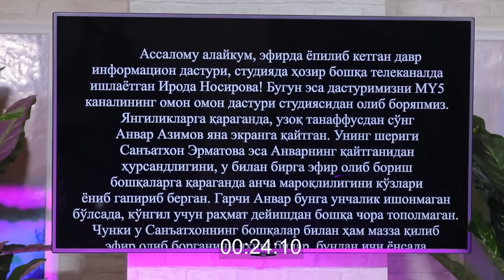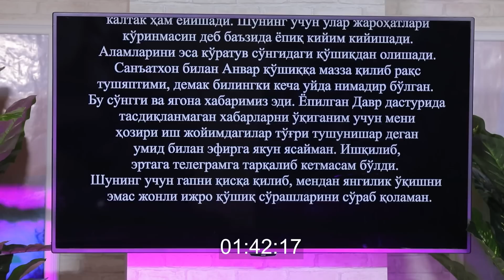ИРОДА НОСИРОВА УНИ ТВ'ДА ТАЪҚИҚЛАГАНЛАРГА МУРОЖААТ ҚИЛДИ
Телебошловчи Ирода Носирова 17 йиллик таъқиқдан кейин яна твга қайтгани, Юлдуз Усмонова куйлаган қўшиқ аслида бошқасига тегишли эканин исботлаб бергани, нега фақат киборли қиз образини яратиши ҳақида.